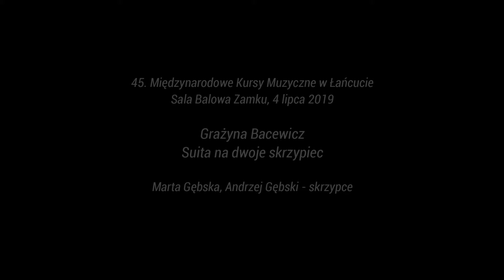Grażyna Bacewicz- Suita for Two Violins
Fragment koncertu "Muzyczna Rodzina Gębskich" z Sali Balowej Zamku w Łańcucie podczas 45. Międzynarodowych Kursów Muzycznych im. Zenona Brzewskiego w Łańcucie. Na skrzypcach grają Marta i Andrzej Gębscy.